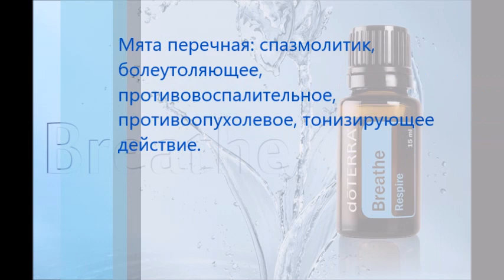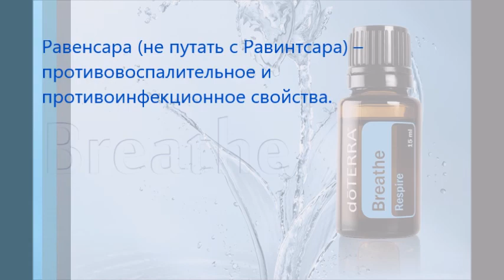У кого бронхиальная астма - смотреть видео до конца. Бая Че Доктор Натуропатии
Стать привилегированным покупателем эфирных масел со скидкой 25% напрямую у производителя